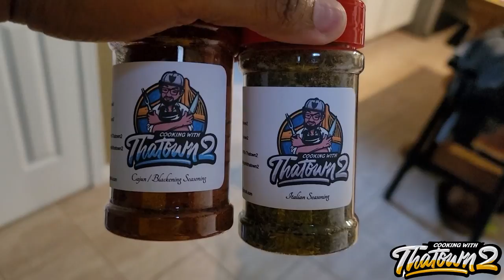Cajun Chicken Alfredo with Zucchini Noodles | Zoodles | Keto | Low Carb | Cooking With Thatown2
Cajun Chicken Alfredo with Zucchini Noodles

This Cajun Chicken Alfredo is made with Zucchini Noodles or Zoodles. This recipe is keto friendly, low carb, and delicious. If you are following the keto, low carb diet or would like a little healthier version of your chicken alfredo with noodles then try out this recipe. To help keep the carb count down we are substituting zucchini noodles for the regular pasta noodles that you would normally use. I hope you enjoy this recipe.

is my only blog website. I have not posted my recipes or video links on any other site. Please do not comment on them they are not managed by me.

Directions
We cut our chicken in half to cook evenly we had 2 large chicken breasts. Season your chicken with salt, pepper, Cajun seasoning, and Italian seasoning. Coat with olive oil and mix together. To a skillet over medium high to high heat add your oil and cook chicken on both sides for 8-10 mins flipping halfway. Removed when the internal temp was 165.

For the Alfredo sauce, we used the remaining oil in the pan and added butter, and cream cheese, and continued mixing until smooth consistency, after 3-4 mins added in our parmesan cheese cooked for another 2 minutes. Once the sauce was created and seasoned to our liking. We removed it from heat and stirred in sour cream.

Take the zucchini and spiral in the veggetti spiral. cook in a pan over medium high heat with salt, pepper, garlic powder, and Italian seasoning. Once the noodles soften up and release their liquid they are done 3-4 minutes. Pour sauce over noodles and serve.

Intro by @editsbyoni